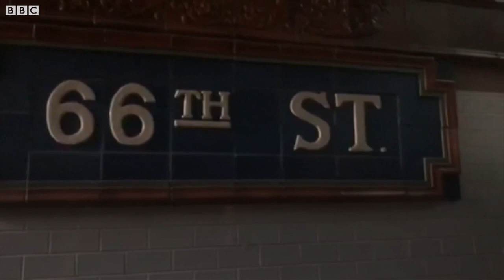Parts of New York City go dark after power cut - BBC News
Parts of New York were plunged into darkness by a major power outage that struck a large area of Manhattan.

Several subway stations were among those to lose light.